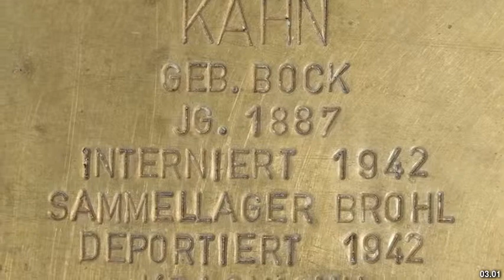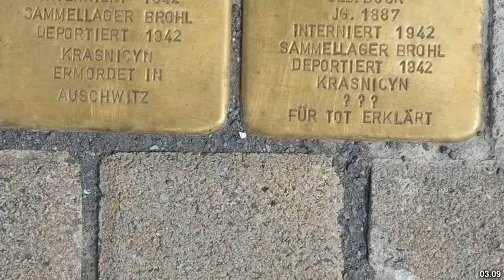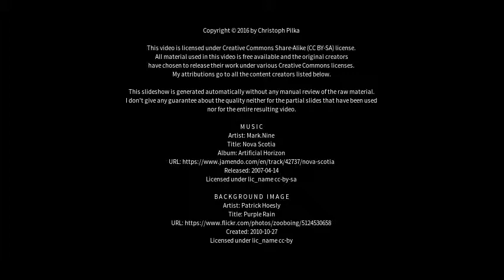Best places to visit